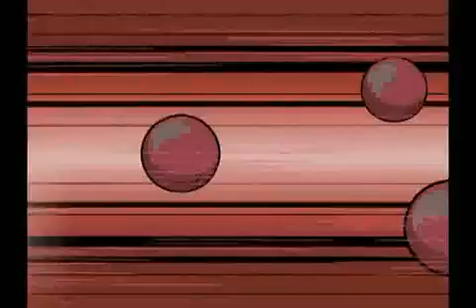Invader ZIM Se2 - Ep07 Vindicated! - Screen 02